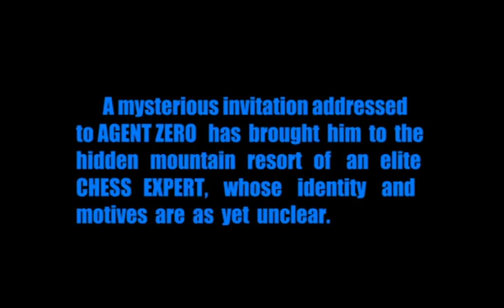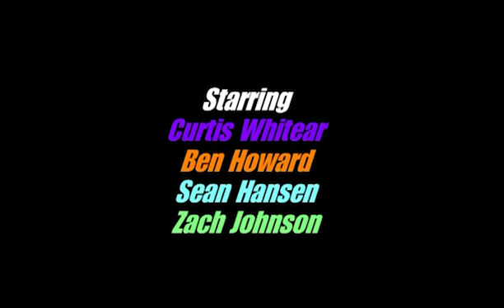Agent Zero and The Chess Expert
Zero must win a game of chess in order to free a friend being held hostage.

FUN FACT! Ben Howard's brilliant performance as the Chess Expert is inspired by a bazaar high school substitute teacher who was known for his sickly laugh and drawing enigmatic pictures on the white board.

2006, Curtis Robert Video